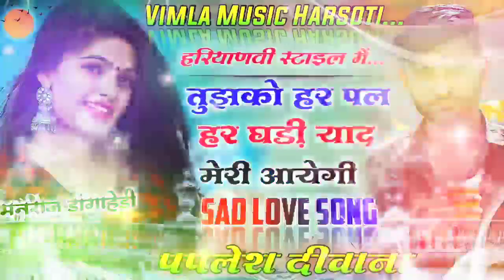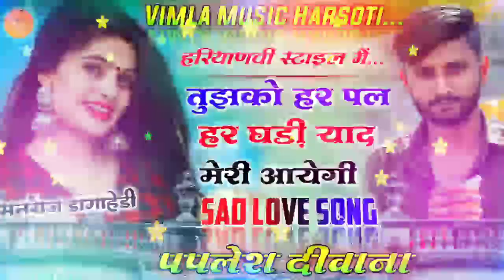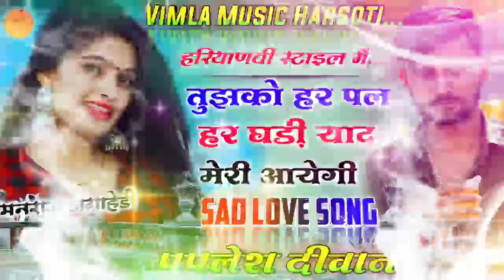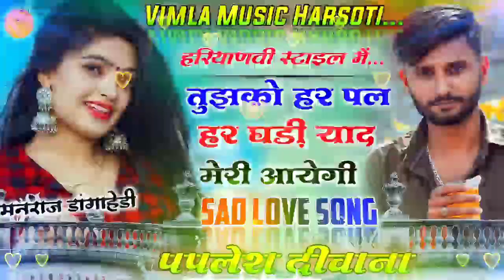( 1115 )अब कि बार हरियाणवी स्टाईल में | tujhko har pal har ghadi yad meri aaegi | सिंगर पपलेश दिवाना